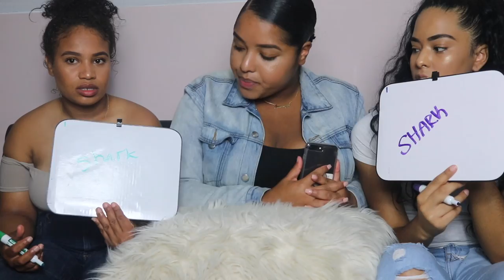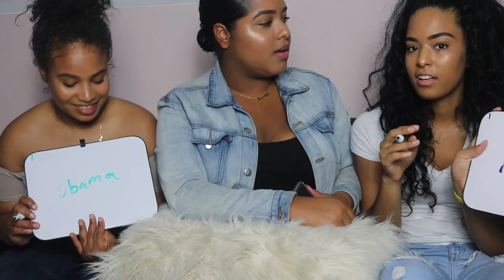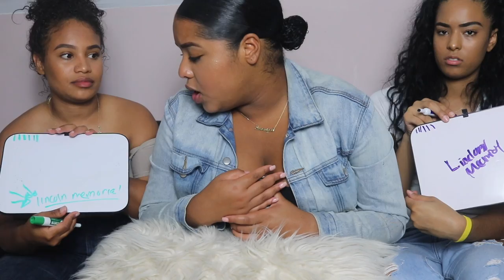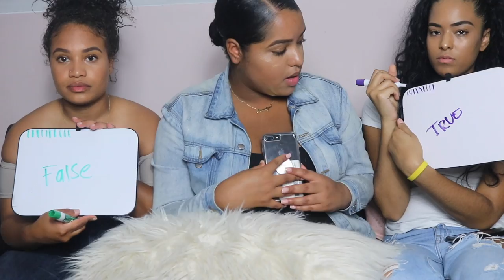ISSA TRIVA GAME !!!!